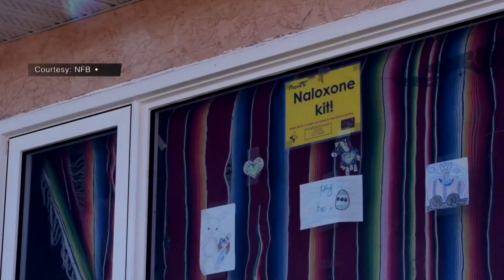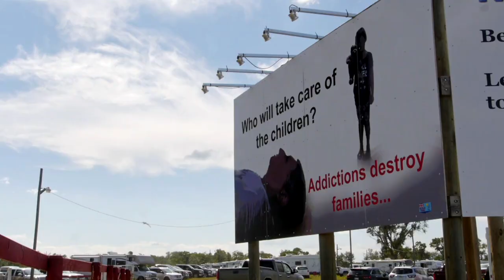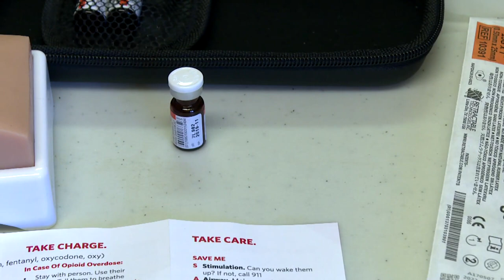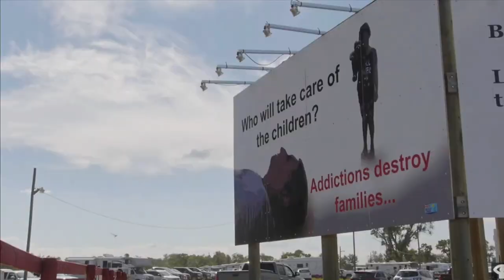Award winning filmmaker tackles misrepresentation of crisis in her nation | Face to Face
Our guest on this episode of Face to Face is writer, director, producer and actor, Elle-Máijá Tailfeathers.

Elle-Máijá is a member of the Kainai First Nation as well as Sámi from Norway.

Her latest film is ‘Kímmapiiyipitssini: The Meaning of Empathy’ - an intimate portrait of her community and the impacts of the substance use and overdose epidemic.